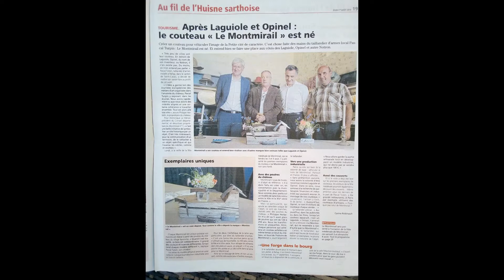Chercheur D'Artistes Galerie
Nouvelle collection 1er Anniversaire de chercheur d'artistes galerie